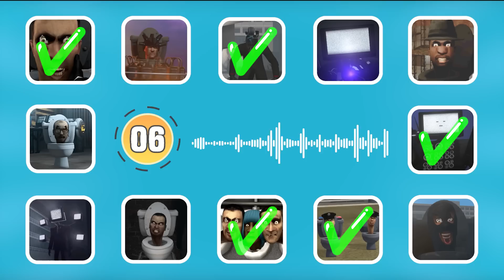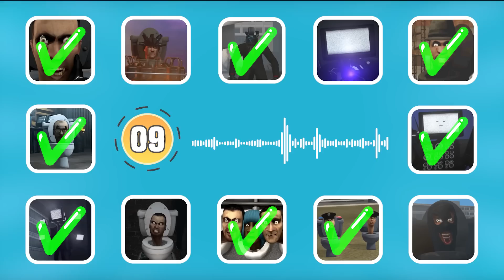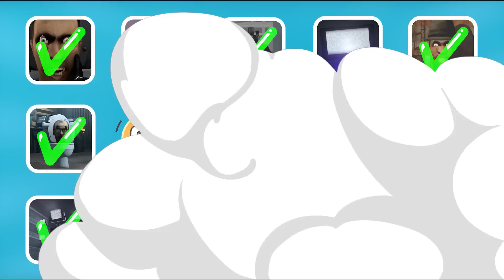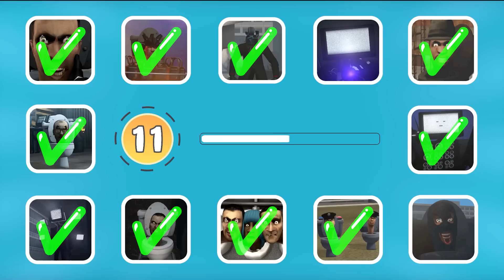GUESS SKIBIDI VOICE #32 | Skibidi Toilet's Quiz, Seasons 57